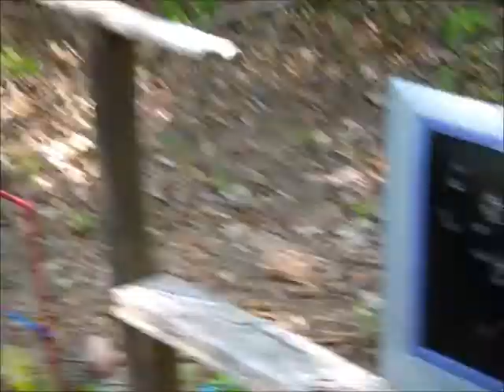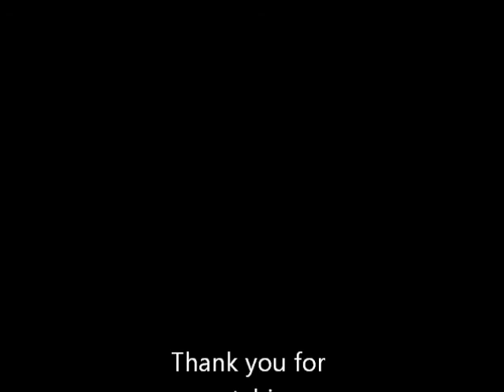Shotgun Vs Monitor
Me. A 12 Gauge. A broken monitor. What could go wrong?